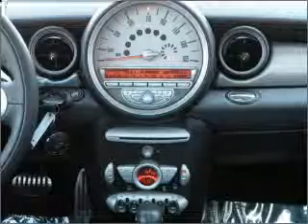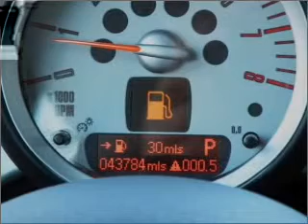2008 MINI Cooper - Gainesville GA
Year: 2008
Make: MINI
Model: Cooper
Trim: S Clubman
Engine: 1.6 liter inline 4 cylinder 16 valve
Transmission: Automatic
Color: Silver
Mileage: 43758
Address:
2801 Browns Bridge Rd